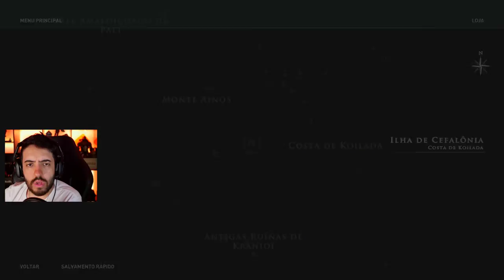ASSASSINS CREED ODYSSEY GAMEPLAY EXCLUSIVA EM PRIMEIRA MÃO SEM SPOILERS!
Já estou gravando PATIFLIX de ASSASSINS CREED ODYSSEY e hoje venho compartilhar alguns pensamentos iniciais sobre a série =), HYPE??

--Máquina Gamer--
GeForce GTX 1080
I7 7700
16 GB Ram

Odyssey Z
GeForce GTX 1060
i7 8750
24 GB de RAM

É nóixx!